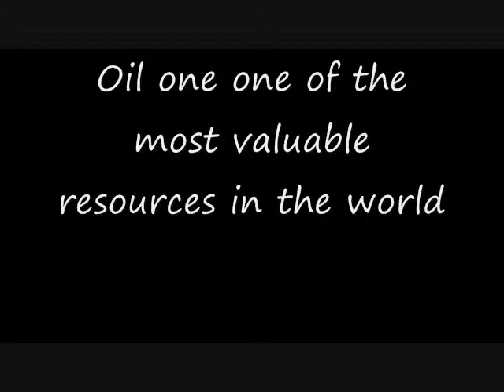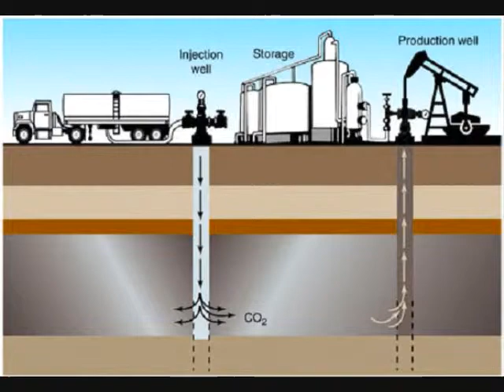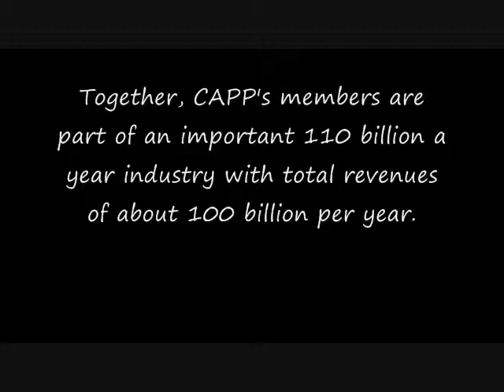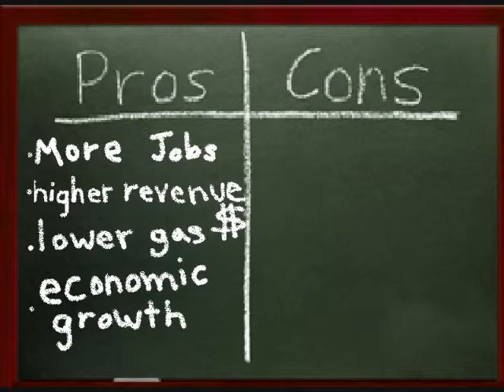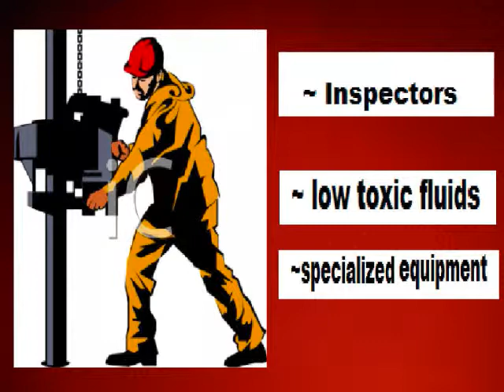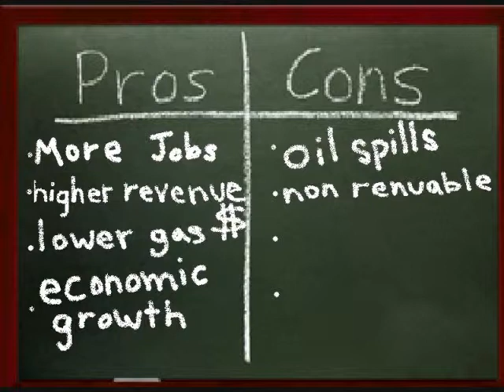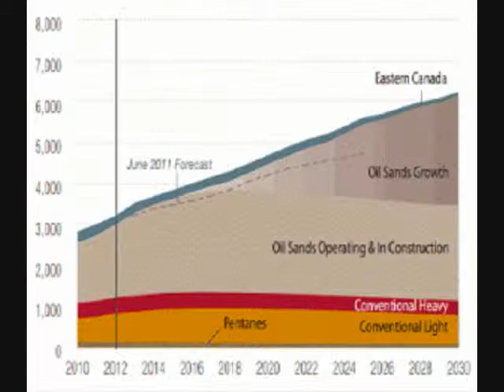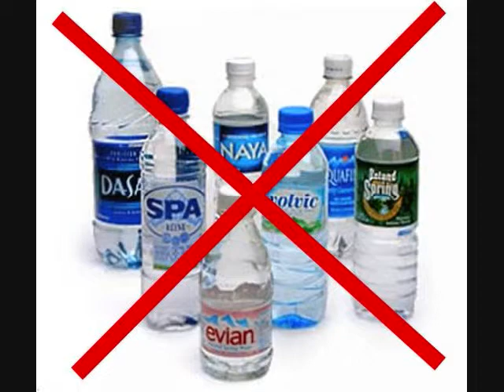newfoundland labrador oil and gas